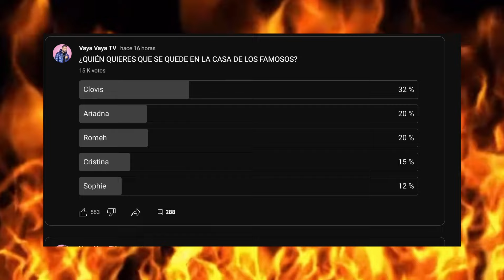¡Expulsan a Carlos! ¿Qué pasó entre Carlos, Clovis y Romeh? Ricardo Casares alarma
Carlos Gómez es expulsado de La casa de los famosos por romper las reglas del reality show, Maripily cuenta a detalle el altercado que existió entre Clovis, Carlos y Rodrigo Romeh la noche de este domingo. Alarma Ricardo Casares, conductor de Venga la alegría por su estado de salud.